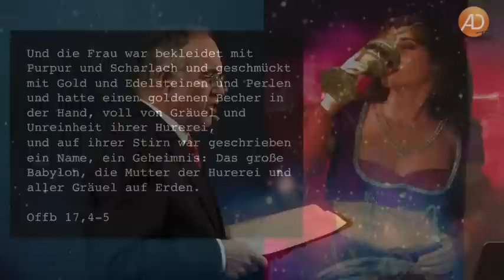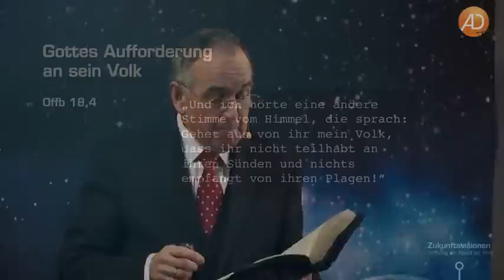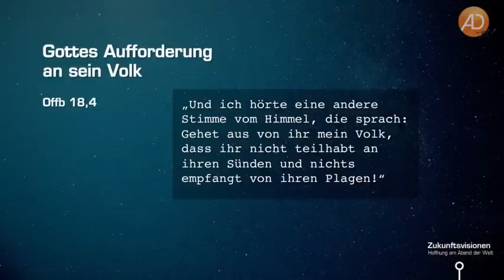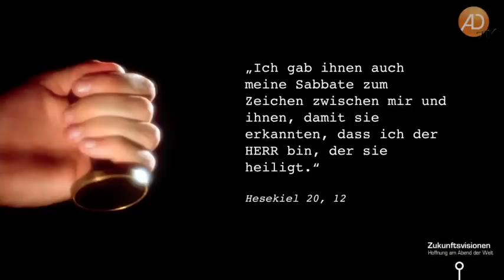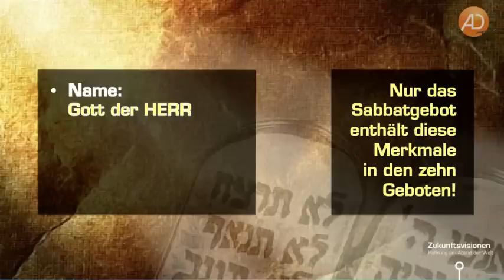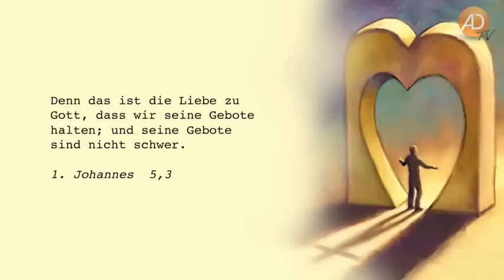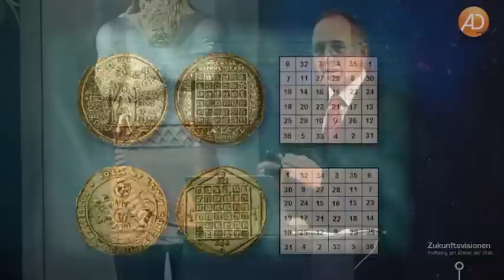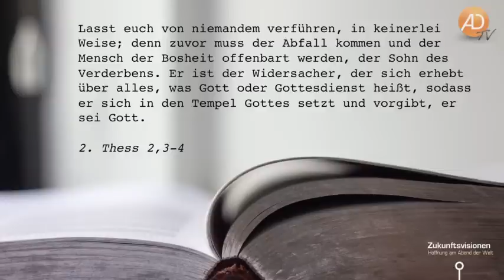Reinhard Gelbrich, 03. Aktion Mensch und die Folgen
Reinhard Gelbrich ist langjähriger Pastor und Evangelist mit einer Vorliebe für die prophetischen Geheimnisse der Bibel. In seinen Seminaren im In- und Ausland erklärt er aktuell und in verständlicher Art die biblischen Vorhersagen.